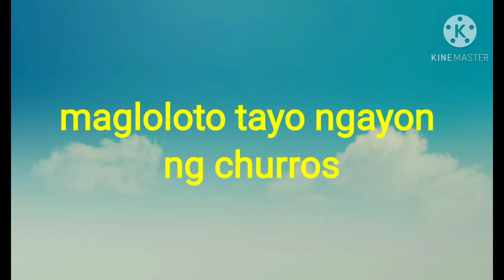masarap at malotong na churros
Kakaibang klase ng churros  na ito